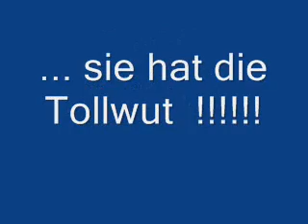Ist Rani krank.wmv